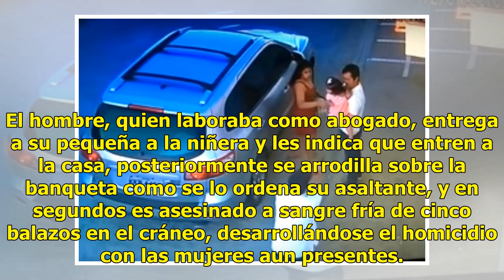¡Horror! Lo matan a balazos frente a su niña de 1 año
Brasil.- En un caso que ha estremecido a los medios de todo el mundo, una cámara de seguridad captó el momento justo en que un amoroso padre que tenía a su hija en brazos es asesinado por un delincuente de 5 tiros en la cabeza. Leer más: Mientras él la asesinaba, los vecinos tenían fiesta en casaEn ...